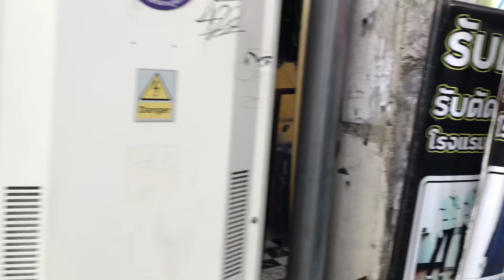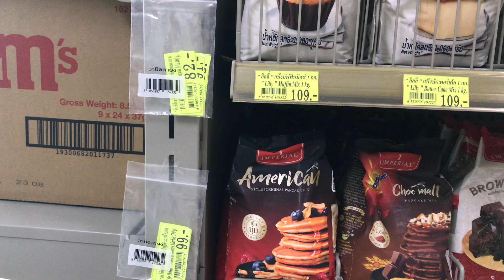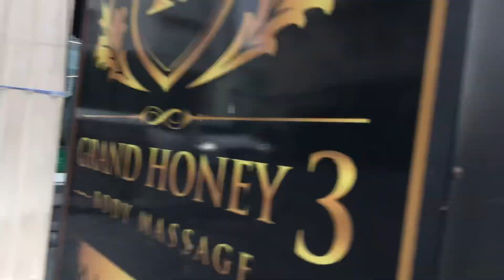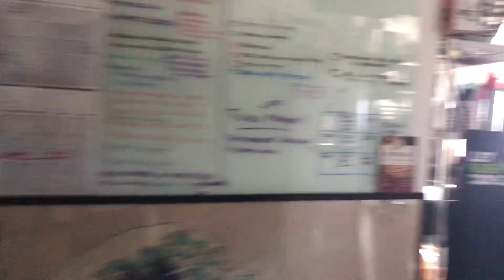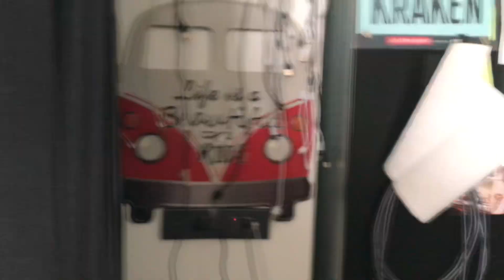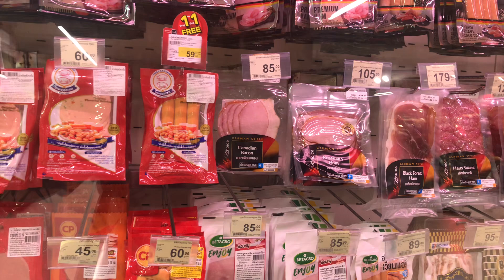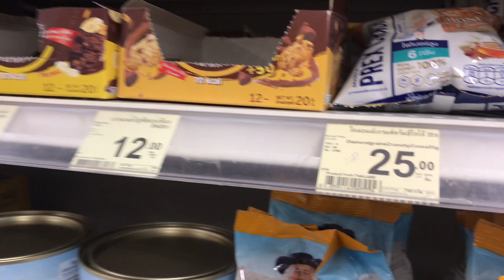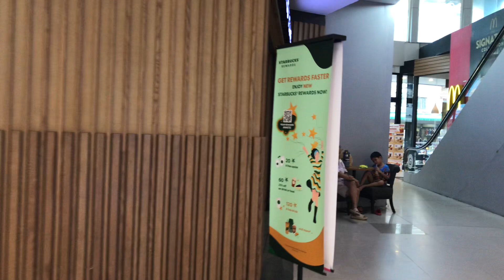Thailand Singha & Chang Beer run